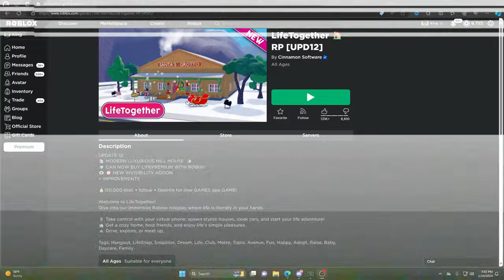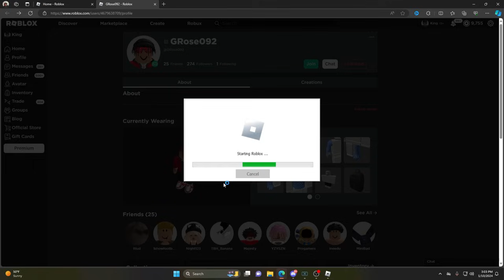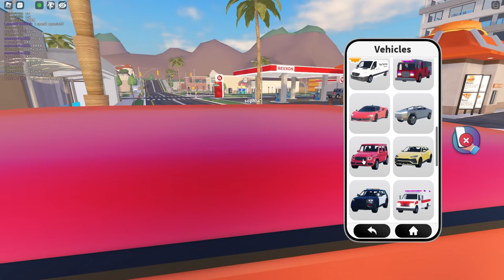CATFISHING ROBLOX ODER ON SNAPCHAT